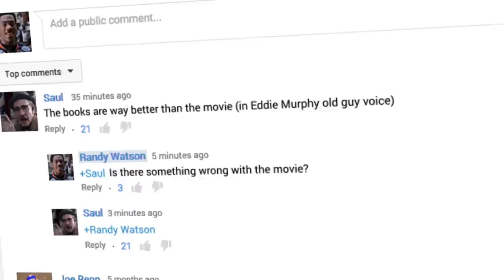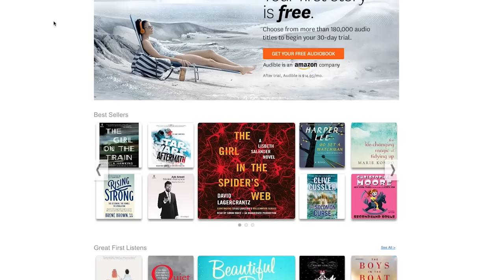24 Reasons Harry Potter Goblet of Fire & Hunger Games Catching Fire Are The Same Movie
Get your first audio book free!

Maze Runner Scorch Trials, Harry Potter Goblet of Fire, Hunger Games Catching Fire?  What is it with kids and Fire nowadays?  Checkout my "Hunger Games Catching Goblet of Fire" Review